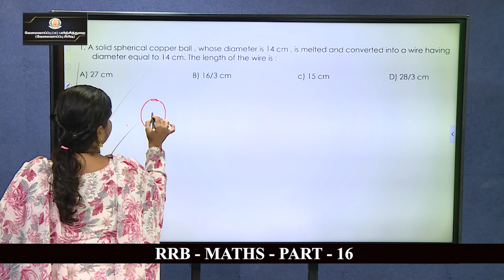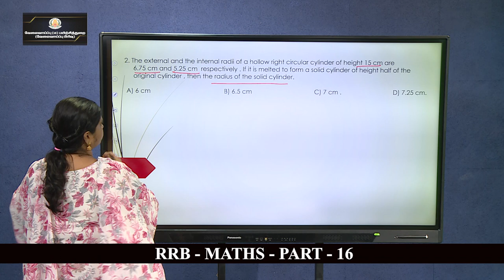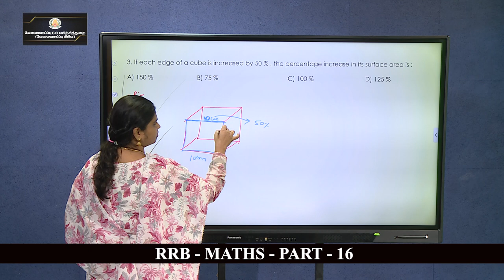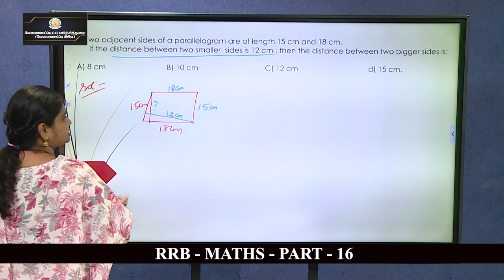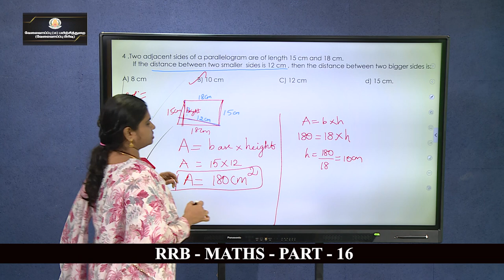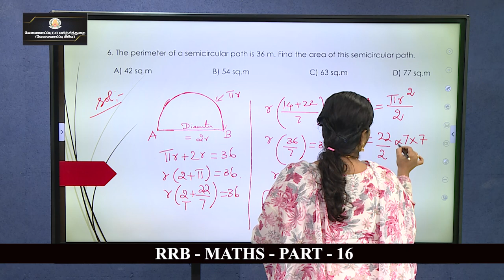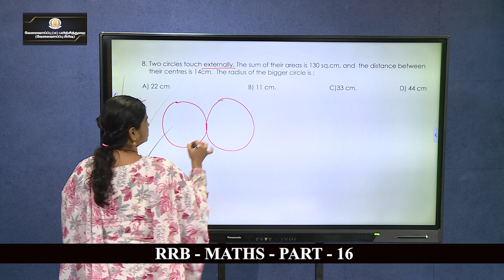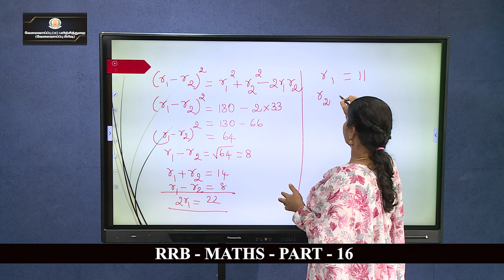KALVI TV | RRB | APTITUDE - PART - 16 | Mrs. ASWINI